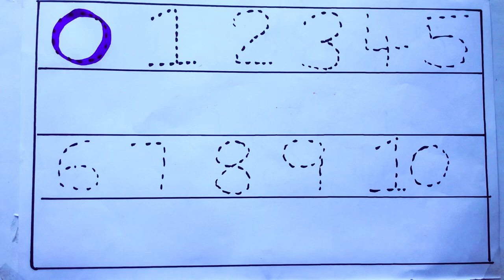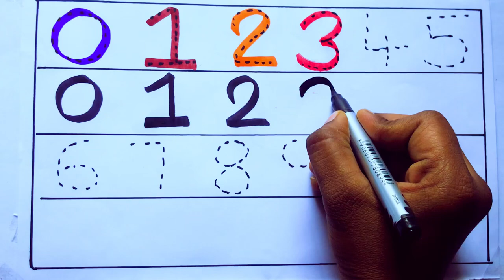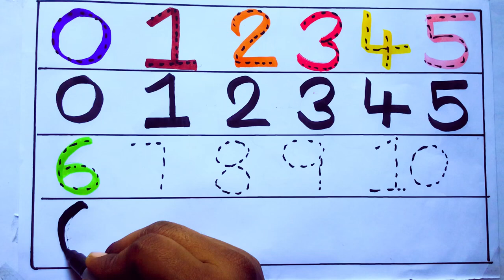Learning the Numbers from 1 to 100 || Easy Learning For Kids and Primary school Kids || 1234